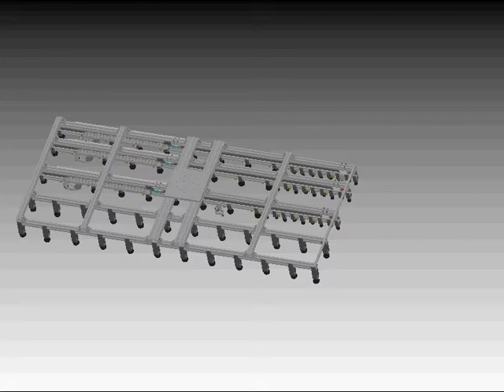Tarttuja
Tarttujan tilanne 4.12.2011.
Video liittyy opinnäytetyöhöni, työ löytyy osoitteesta